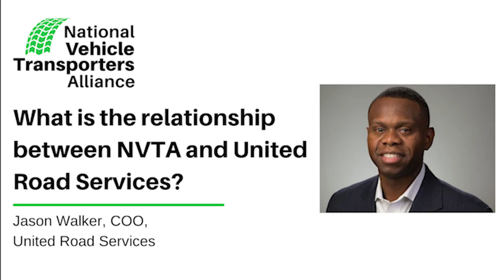What is the Relationship Between NVTA & United Road Services?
Jason Walker, COO, United Road Services, explains the relationship between the National Vehicle Transporters Alliance (NVTA) and United Road Services with Cierra Orlyk, NVTA Customer Experience Manager.